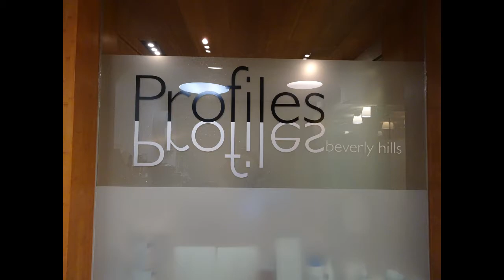My 6 month Rhinoplasty meet my doctors & slide show W/ Paul Henderson [revised] part 3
Meet my two doctors and see the pre-op and post-op photos and view a  narrated slide show of my two week recovery after the surgery.